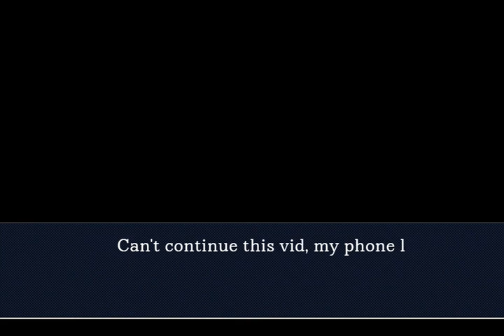Herlock Quizzes Part 1.5 - When your Phone can't handle HD Barok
haha phone goes up in flames